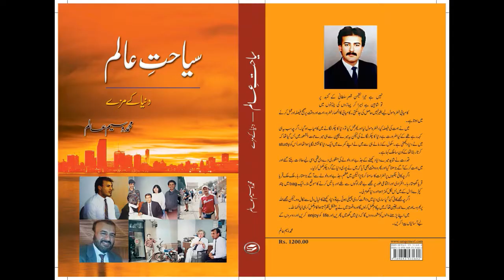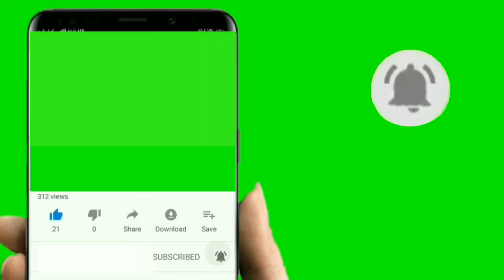World Tour | Video 4 | Duniya Ka Safar, Dunia Kae Maze, Siyahat E Alam, दुनिया की यात्रा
Stories of my world travel's pleasant,, sensational, dangerous and thrilling experiences.

VIDEO 4

 میری دنیا کے سفر کے خوشگوار ، سنسنی خیز ، خطرناک اور سنسنی خیز تجربات کی کہانیاں۔

मेरी दुनिया की यात्रा सुखद, सनसनीखेज, खतरनाक और रोमांचकारी अनुभवों की कहानियां हैं।